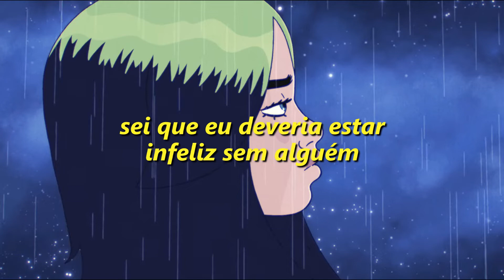Billie Eilish – my future (tradução) ♪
Legendado / Traduzido (PT-BR)
single